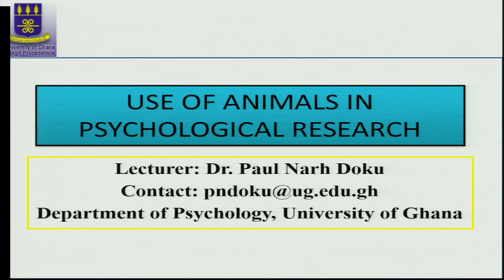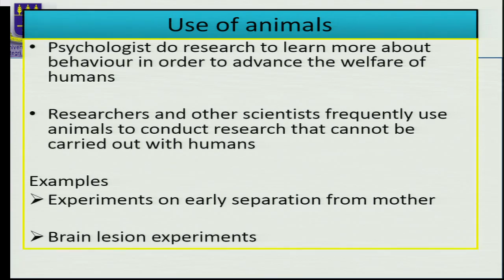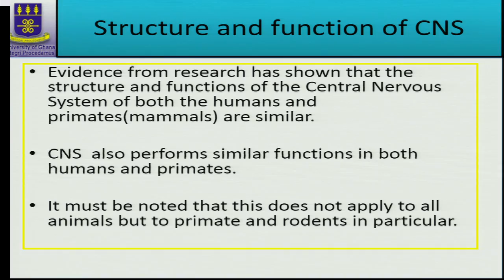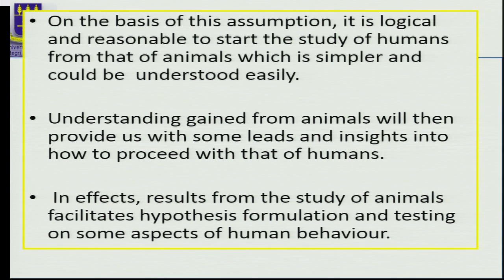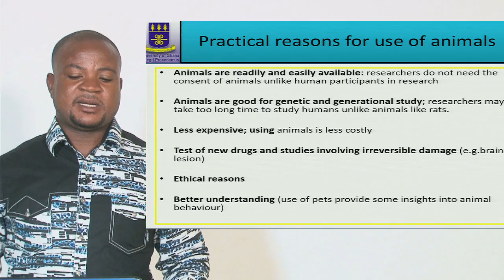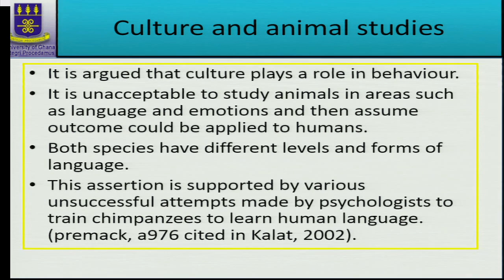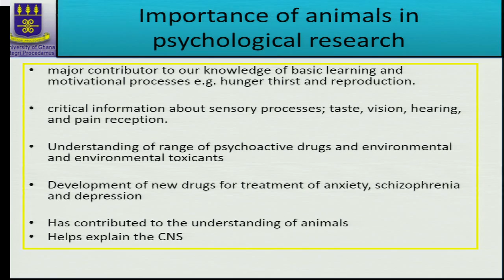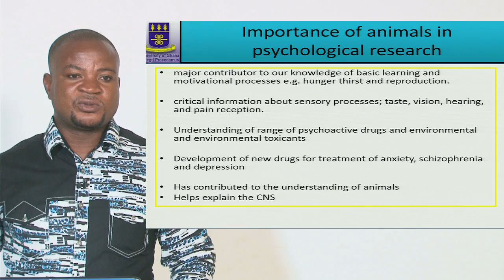PSYC 101: SESSION 9 - Use of Animals in Psychological Research